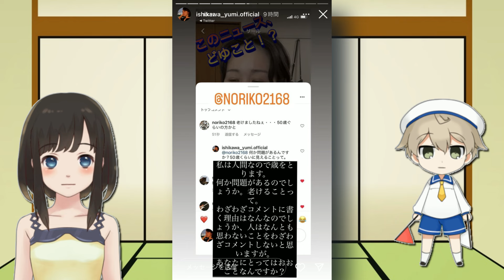石川優実様、「50歳に見える」と言われ相手を鬼詰め！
きにしてんじゃんｗ

「もう空気なんて読まない」レビュー

【おすすめフェミニスト動画】

【石川優美】真相暴露！ツイフェミ女王がなぜTwitter"だけ"を引退したのか？本当の理由判明！
【フェミ議連 VS 戸定梨香】怒りの会見！管理会社代表・板倉節子氏が全国フェミニスト議員連盟の横暴に対しぶちまける！
現代において「フェミニスト」を名乗ってるヤツは全員ニセモノでただのクレーマー（個人の見解ですｗ）